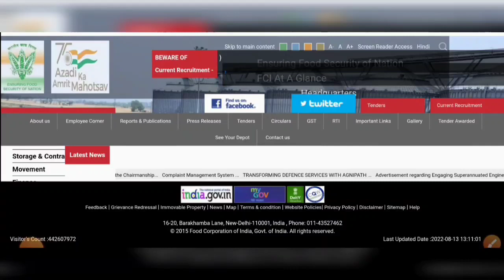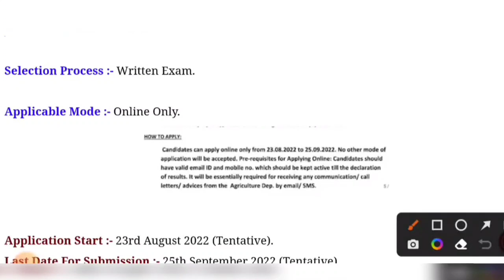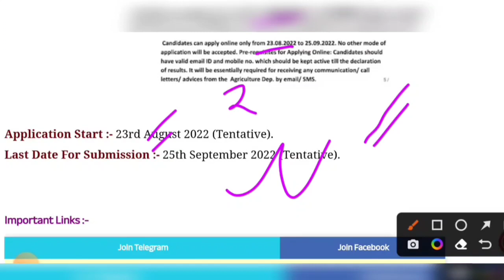🔴খাদ্য দপ্তরে 4790 শূন্যপদে ফুড সাব ইন্সপেক্টর নিয়োগ 2022 | Food department Vacancy 2022 | FCI Jobs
🔴খাদ্য দপ্তরে 4790 শূন্যপদে ফুড সাব ইন্সপেক্টর নিয়োগ 2022 | Food department Vacancy 2022 | FCI Recruitment

west bengal food sub inspector recruitment 2022
wb food si vacancy 2022
food si vacancy fci
fci food si recruitment
food department vacancy 2022
food supply job vacancy 2022
food assistant vacancy 2022
clerk recruitment 2022
FCI job vacancy 2022
12th pass job vacancy 2022
wbpsc new recruitment 2022
wbpsc food si vacancy
wb

12th pass job vacancy 2022

12th pass job vacancy 2022

12th pass job vacancy 2022

12th pass job vacancy 2022

12th pass job vacancy 2022

wb